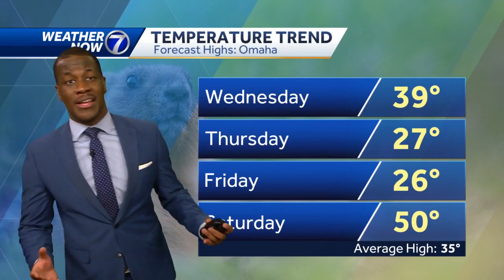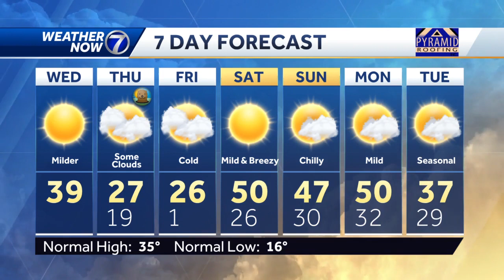Wednesday, February 1 afternoon forecast